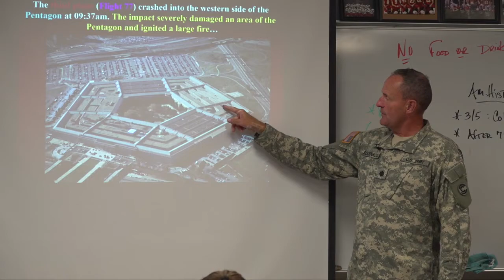Nebraska veteran was at Pentagon on 9/11, shares experience with Fairbury students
#9/11